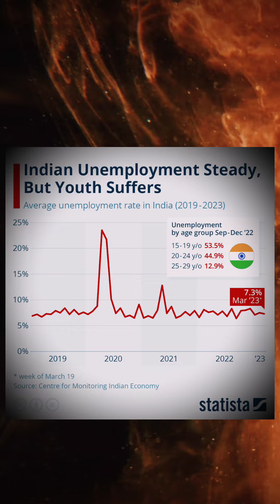DANGEROUS IPHONE FEVER!!